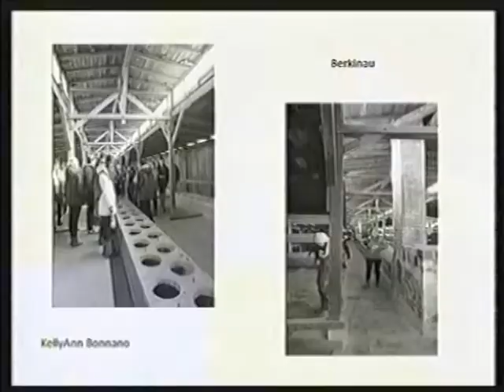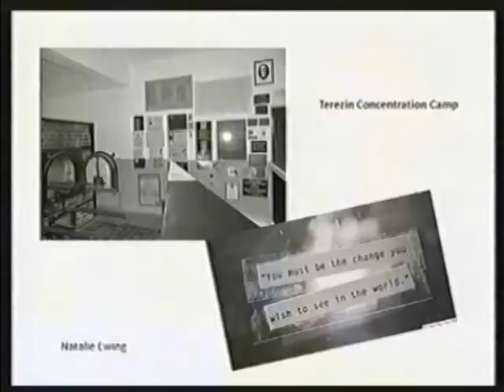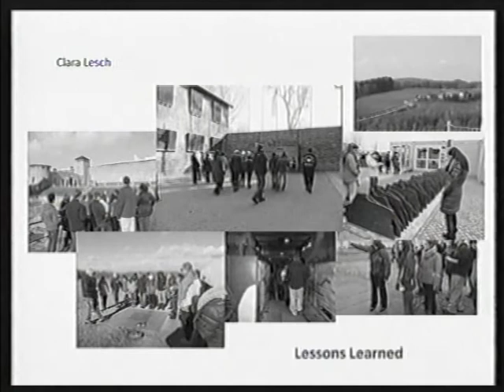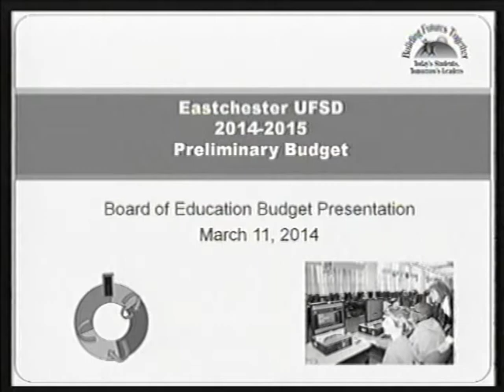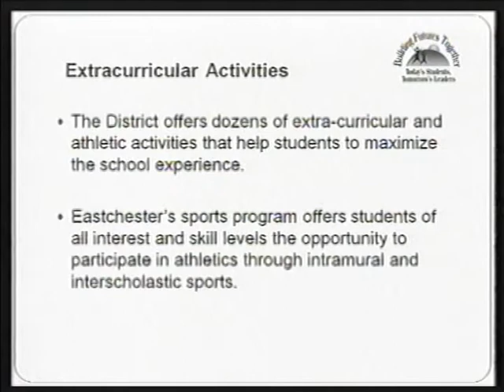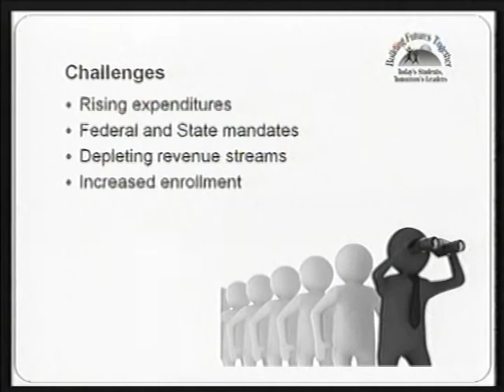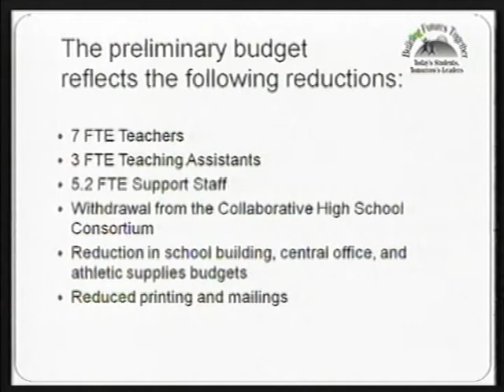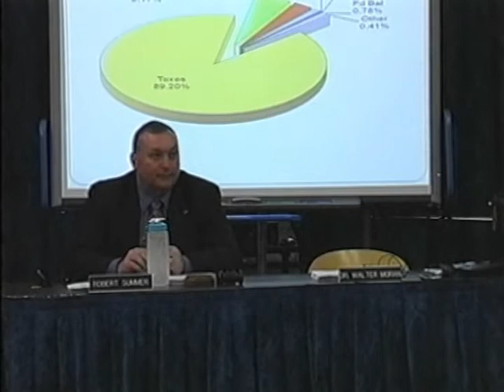Eastchester Schools Board Work Session 3/11/14